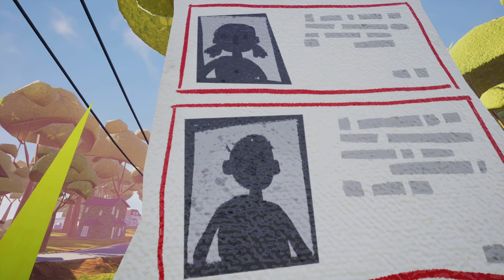2 neighbors 2 parts